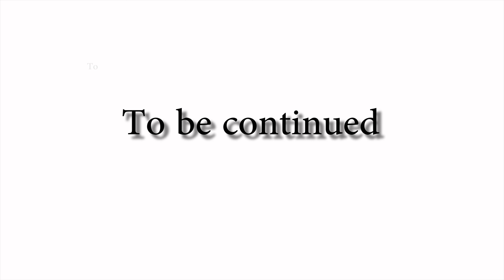Vallorbe Novembre 2016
With Phantom 4